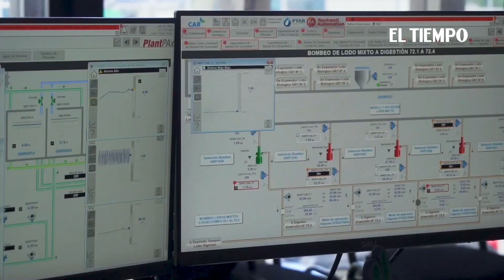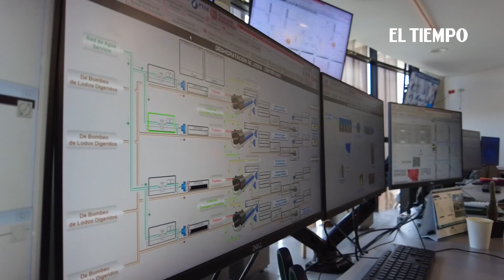Cuáles son las fallas de la Ptar Salitre | El Tiempo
El Acueducto de Bogotá y el contratista sostienen una puja por el estado de la planta de tratamiento de aguas residuales. La empresa distrital asegura que no cuenta con “las condiciones adecuadas de operación” y el consorcio CEPS dice que está operando y cumple con los parámetros. EL TIEMPO invitó a la EAAB a mostrar cuáles son sus preocupaciones sobre la Ptar, que debe tratar el 30 % de las aguas residuales de la ciudad.